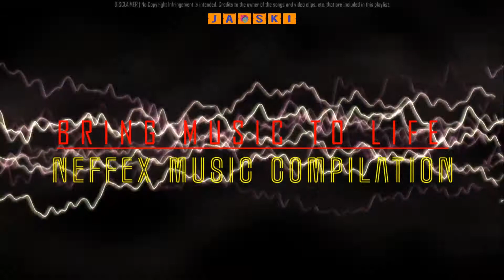NEFFEX MUSIC COMPILATION 2 | BRING MUSIC TO LIFE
Enjoy listening!

And I will make necessary adjustment according to your request.